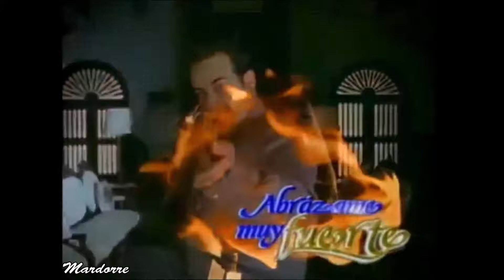ABRÁZAME MUY FUERTE -- EPISODIO 377 (capitulo 126) con Fernando Colunga y Aracely Arámbula